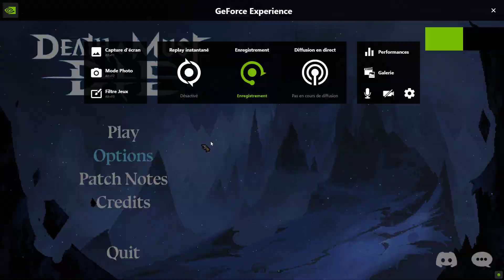Death Must Die On repart à l'assaut avec nos héros et aussi trouver de l'équipement #12